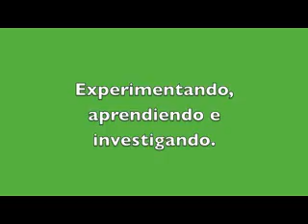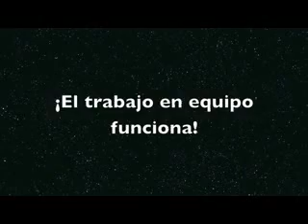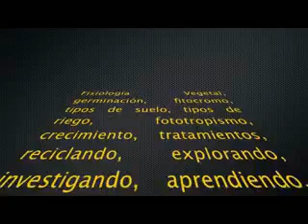Fisiología Vegetal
Del aula a la acción!. La Sistemática Vegetal no es unicamente teoría, la práctica es la mejor forma de educar y aprender. Experimentar y observar los cambios de todas las estructuras vegetales es la mejor forma de decir LO HICIMOS y LO VIVIMOS!!.